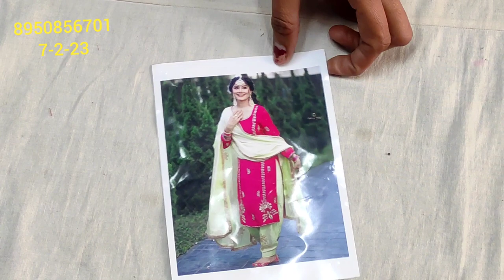लो जी हीरे की तरह चमकने वाले इंस्टाग्राम के पंजाबी सूट बहुत सुन्दर जो आपको और भी खूबसूरत बना दे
your quary-
HI,
Hi good morning ji Mari aaj ki vedio main Instagram wale party wear Panjabi suit ke baare main bataya Hain.Asha hain aapko suit bahut pasand aayege.
लो जी हीरे की तरह चमकने वाले इंस्टाग्राम के पंजाबी सूट बहुत सुन्दर जो आपको और भी खूबसूरत बना देंगे
About this vedio:- Friends aaj ke vedio main maine aapko suit ki verity .लो जी हीरे की तरह चमकने वाले इंस्टाग्राम के पंजाबी सूट बहुत सुन्दर जो आपको और भी खूबसूरत बना दे..ke baare main bataya hain .Umeed karta hu aapko ye vedio bahut jayada pasand aayegi. thank you so much .
बहुत सुंदर
wholesale market
deep boutique collection gohana
लो जी आ गए
retail market
party wear suit
cloth house
suits
cloth house suit
cotton suits
other links:-
FRFXRDrgwE3CCD_RjNHDAg
UCFRFXRDrgwE3CCD_RjNHDAg